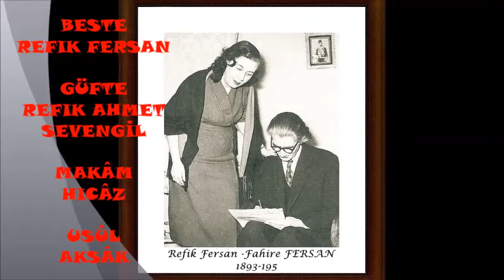HAMİYET YÜCESES-GEL BU YAZ FENERBAHÇE'DE BİR KAÇ GÜN KAL (DOYSAL)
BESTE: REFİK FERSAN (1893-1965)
GÜFTE: REFİK AHMET SEVENGİL
MAKÂM: HİCÂZ
USÛL: AKSÂK

Müzik arşivi için Sn.Semih Özenbaş'a teşekkürlerimle..